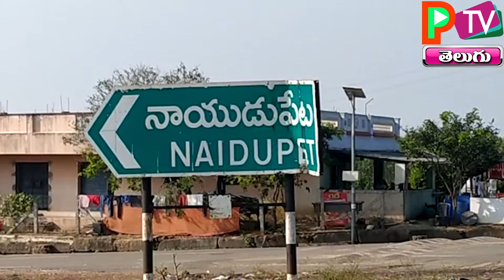PTV TELUGU//పేకాటరాయుళ్ల ఆటకట్టించిన SEB అధికారులు.........